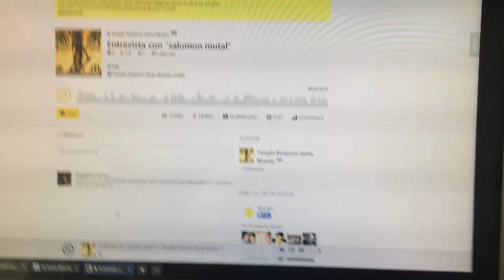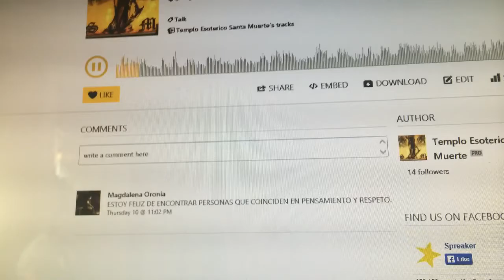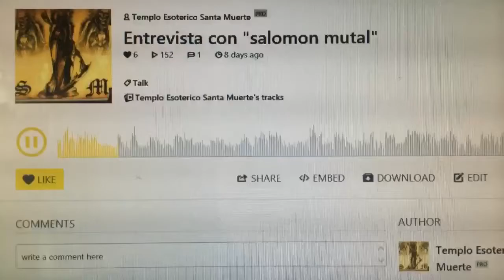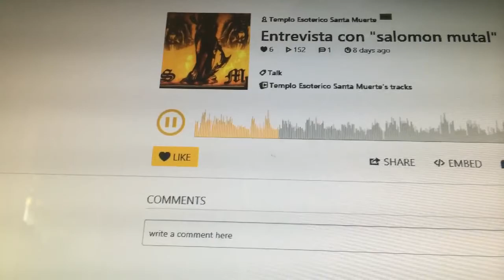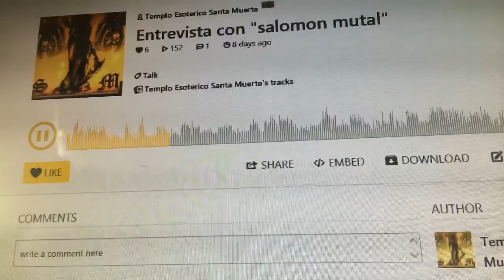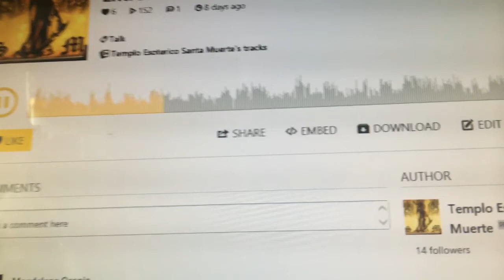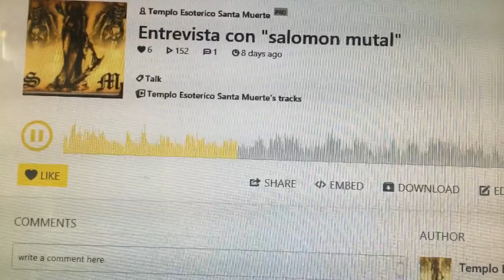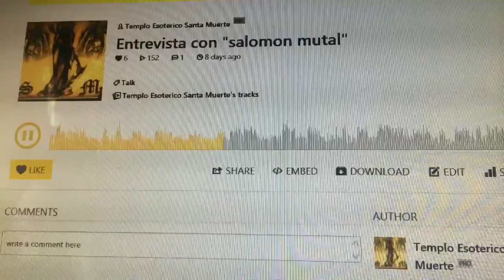Jul 18, 2014